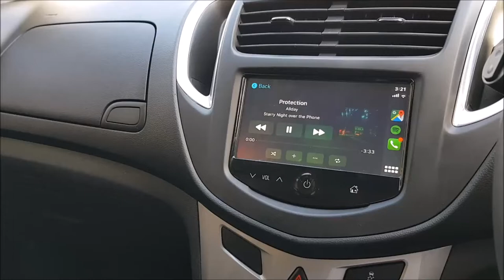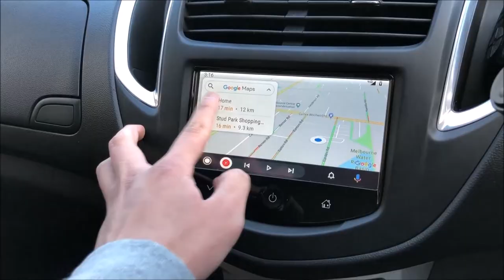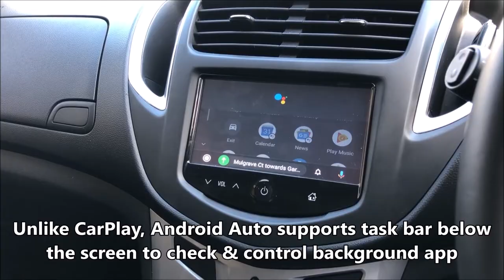Holden Trax - Apple CarPlay & Android Auto Integrated on MyLink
Compatible with Holden Trax / Colorado and Barina from 2014 to 2016, with MyLink infotainment setup.

This isn't a software update, but a hardware (Aftermarket ofc) add-on to the MyLink, without any replacement nor removal involved during & after the installation is done.